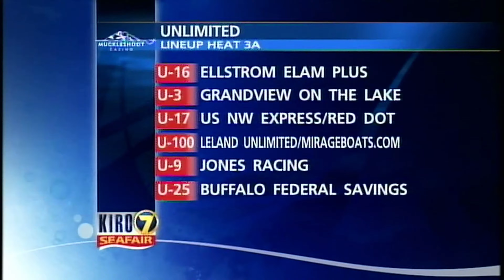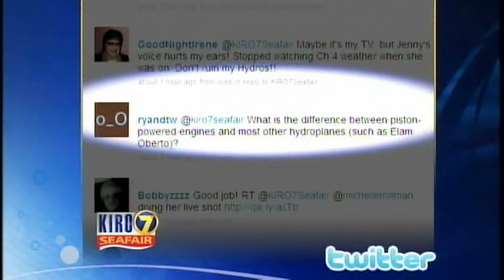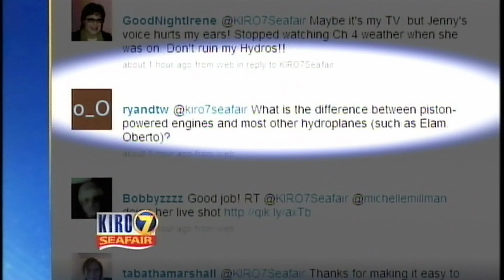2009 Seattle Heat 3A, and 3B (Live)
KIRO Live Coverage

0:00 Heat 3A
16:21 Heat 3B
33:05 Pat O'Day Seafair Moments
38:50 Qatar contract signing